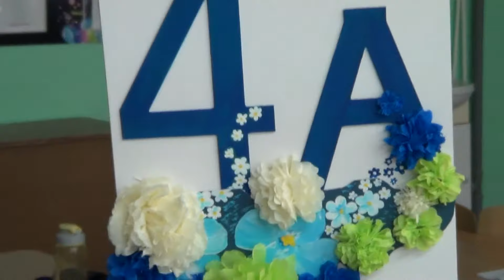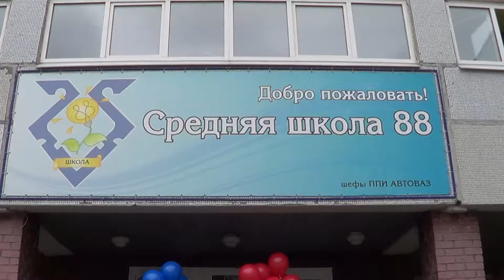Последний звонок 4 "А" школа № 88 г. Тольятти, 25.04.2018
Прощай начальная школа!!!